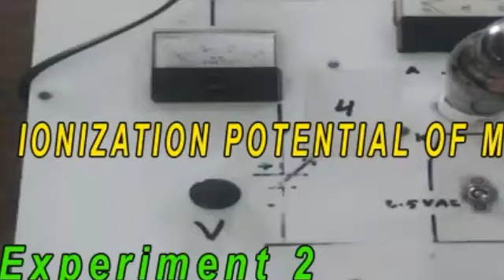BA/BSc Part 2 Online Exams Result Announced 2020 || Punjab University Exams 2020 | PU Result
Punjab University BA/BSC Part 2 Result 2020 || BA/BSC Results 2020 | PU BA/BSC Tentative Date BA/BSC